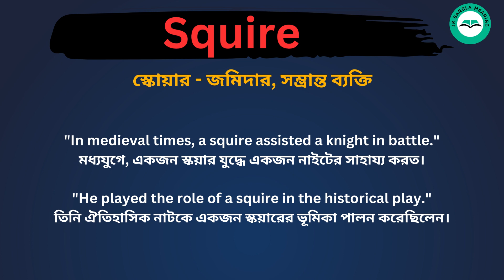Squire meaning in bengali /Squire শব্দের বাংলা ভাষায় অর্থ অথবা মানে কি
Squire Meaning In Bengali
Squire শব্দের বাংলা ভাষায় অর্থ অথবা মানে কি
Squire Bangla Meaning